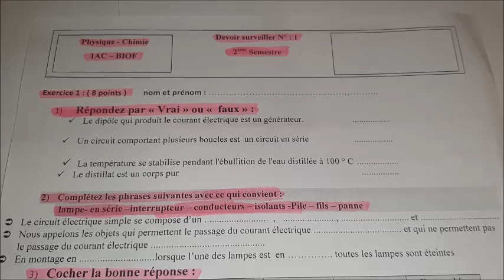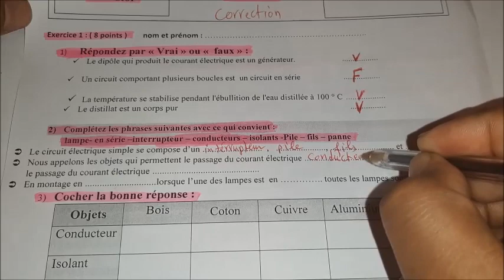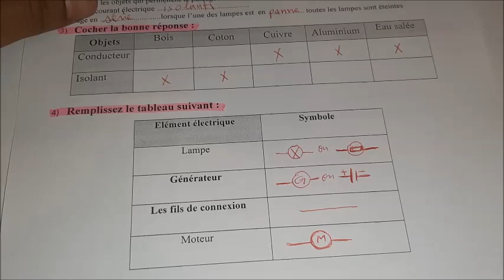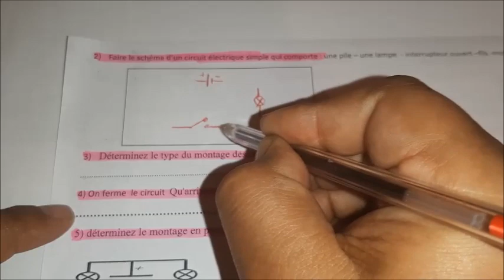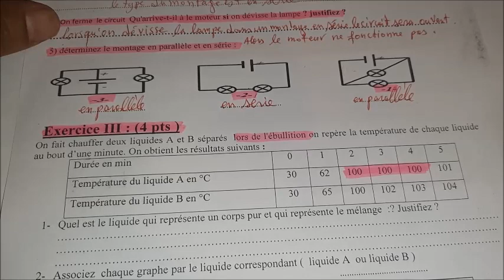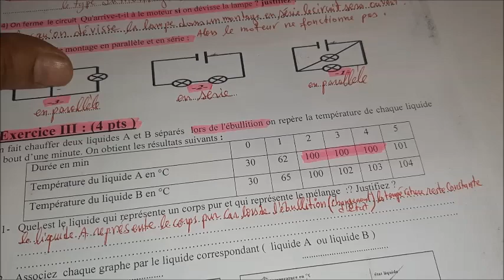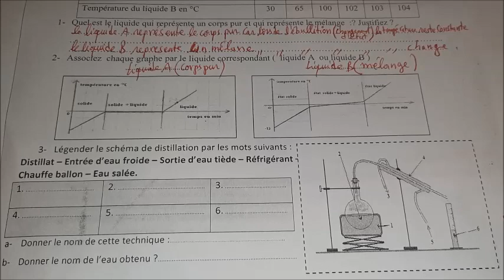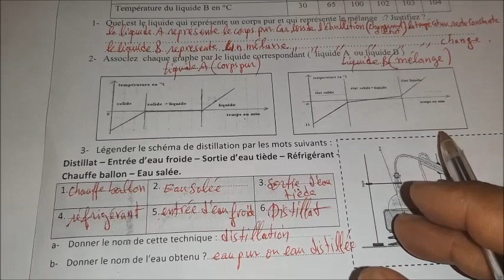Correction devoir surveillé 1 Semestre 2 ( modèle 2) physique chimie (1 année collège biof)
Séparation des constituants d'un mélange homogène
le corps pur et ses caractéristiques
Traitement des eaux potable
le circuit électrique simple
les conducteurs et les isolants
Montage en série et en parallèle